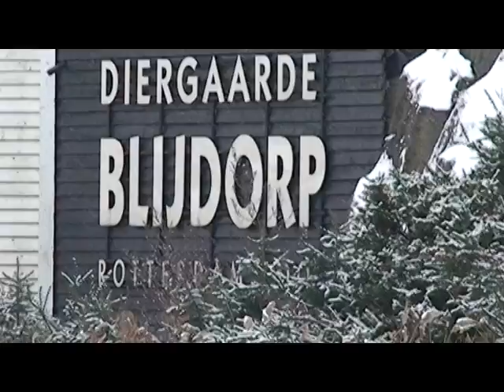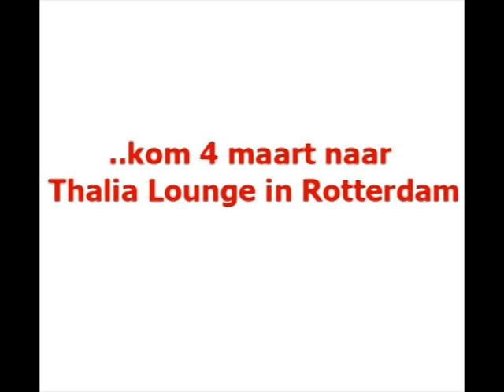Cliffhanger deel 3 Party in the picture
Henkbent artiesten onderweg naar Party in the picture